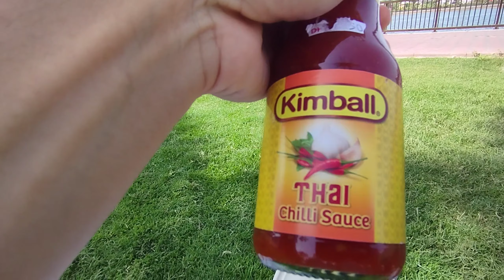PIKNIK TIPIS TIPIS HARI LEBARAN DI UAE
Terima kasih banyak yang sudah menonton video ini, sampai jumpa lagi di video selanjutnya.
Tabarakallah, jazakallah khairan katsiiraa.